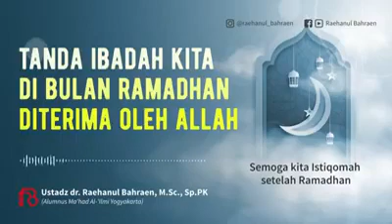tanda ibadah kita di terima dibulan Ramadhan oleh allah ustadz raehanul bahraen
gimana setelahnya